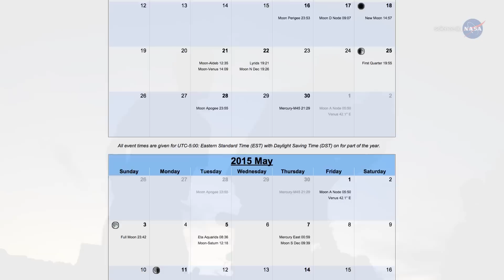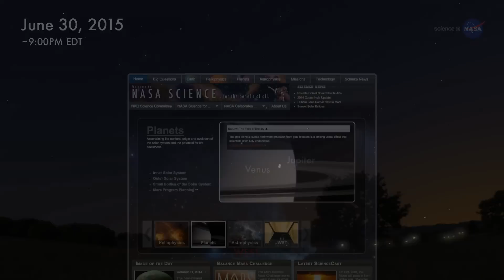PLANET JUPITER DAN VENUS MUNCUL DI PAGI HARI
STAR GALAXY